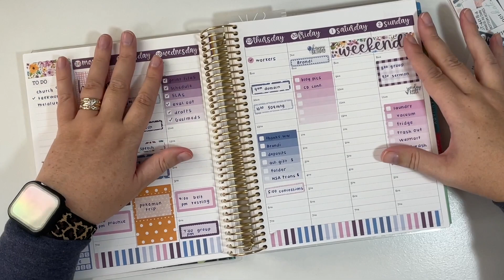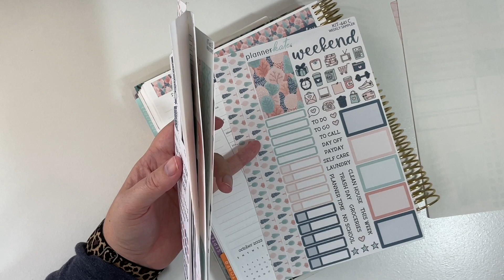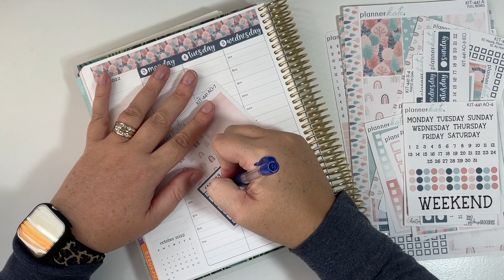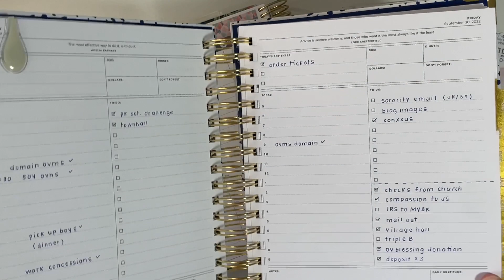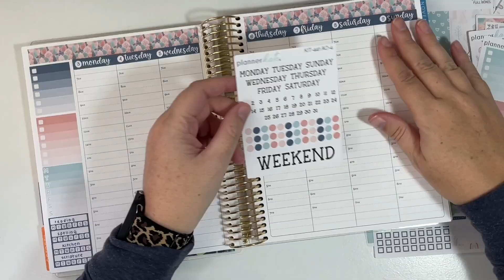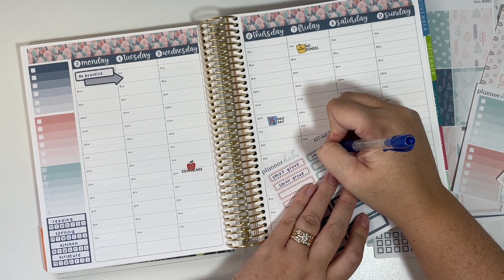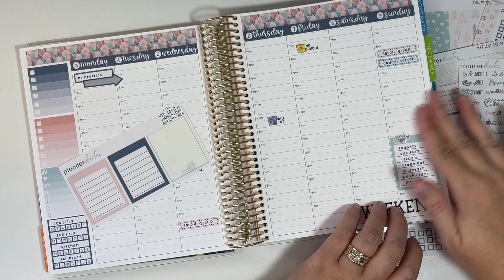ERIN CONDREN weekly planwithme | October 3 - October 9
Follow Ivette on Instagram ; she's amazing!

Thanks for planning with me today! Shop the links below for this video:

More About Me:
I like to say I've never met a planner I didn't like, and it's true! Whether it's just a notebook from Walmart, a coil bound 7X9, a traveler's notebook, or a ring bound planner. the list goes on and on and I love them all! I share what I'm currently using to keep my life organized on this channel and on my Instagram account. I LOVE chatting about planners and stationery!

Checkout all my favorites here; including a lot of my general planning supplies